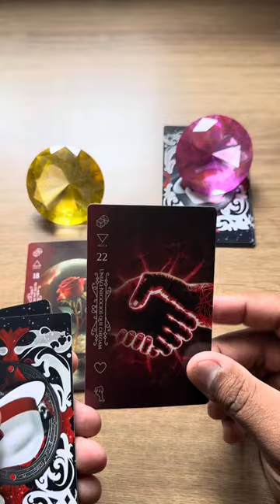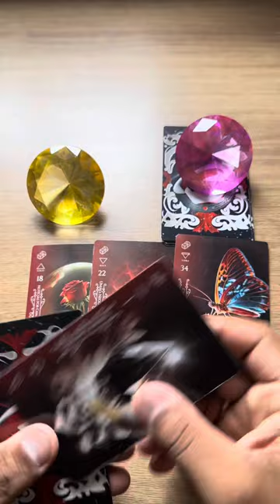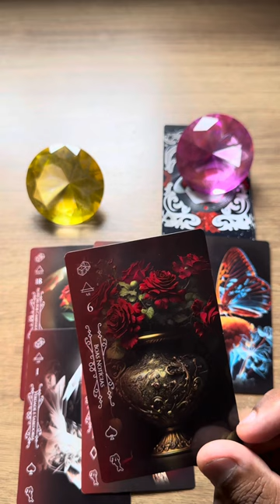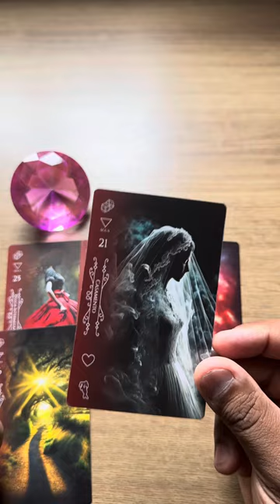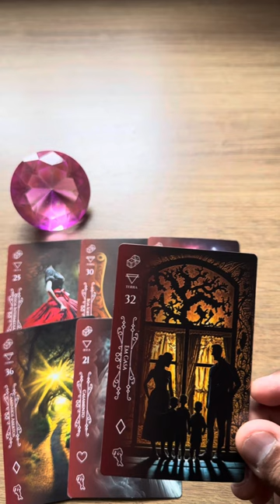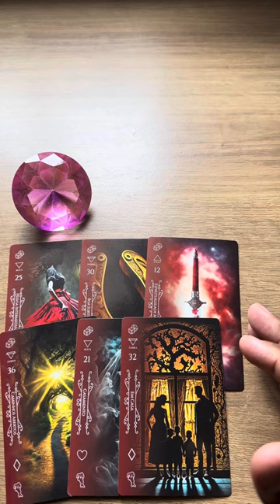ELE HOJE EM RELAÇÃO A VOCÊ! !!💘 [ Tarot Responde ] Tarô [Tarô ] Tarot